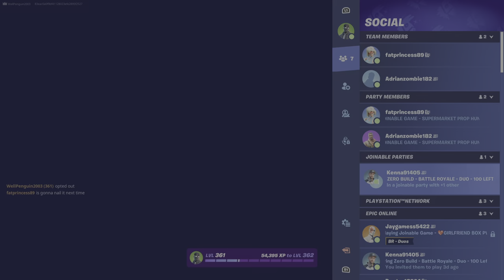I love FatPrincess89